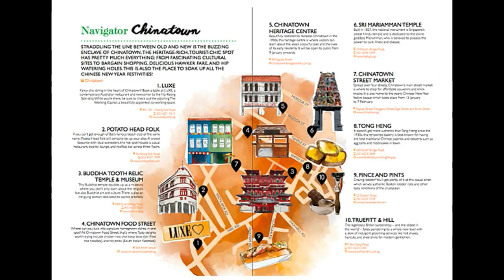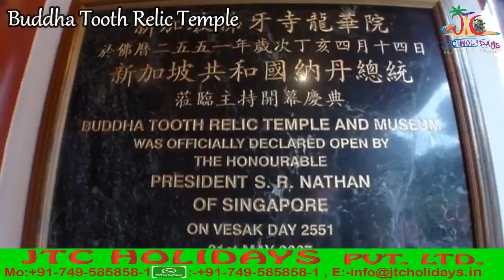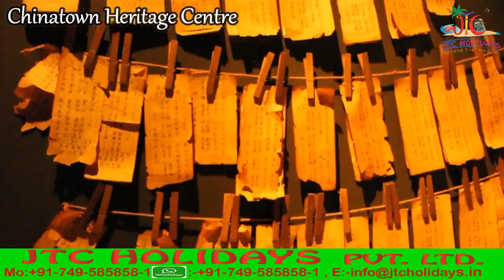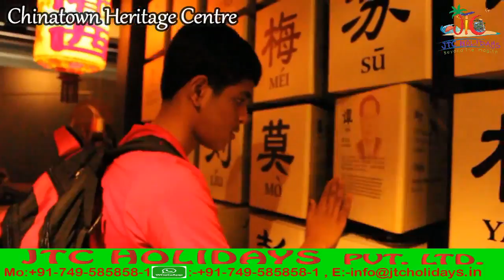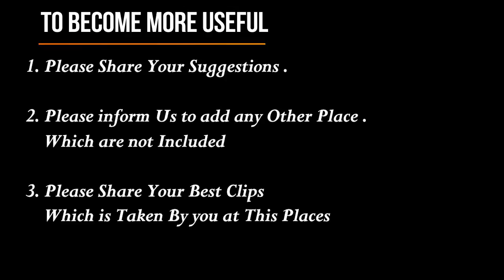What to do See in Chaina Town singapore + Rare Chaina Foods+Chinatown Street Market By JTC Holidays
Chinatown is a subzone and ethnic enclave located within the Outram district in the Central Area of Singapore. Featuring distinctly Chinese cultural elements, Chinatown has had a historically concentrated ethnic Chinese population